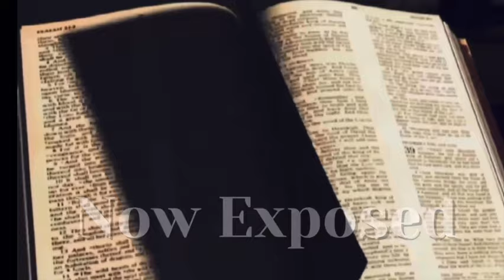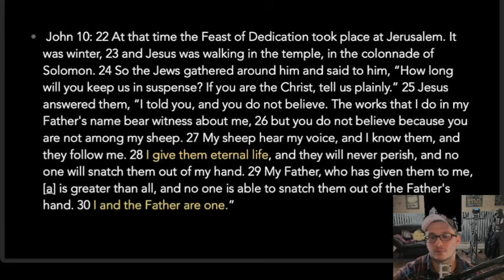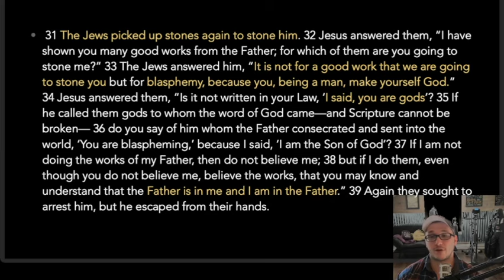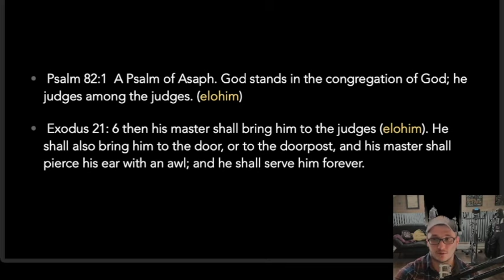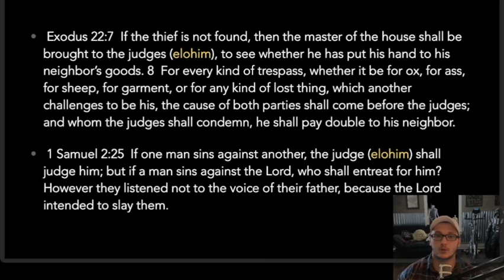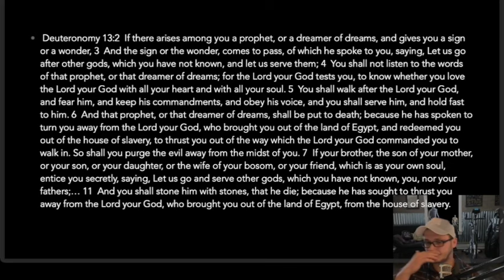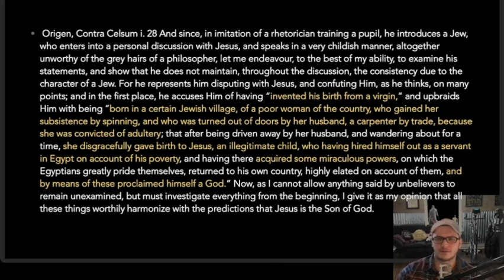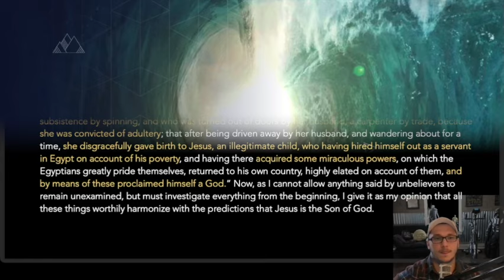JESUS WAS SCARED OF THE PHARISEES!